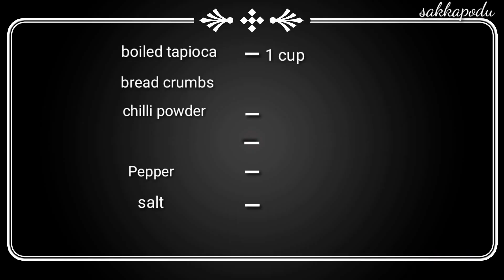Tapioca smiley snack recipe | குச்சி கிழங்கு ஸ்மைலி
This video is about how to prepare tapioca smiley recipe. Enjoy cooking

Ingredients

boiled tapioca       _ 1 cup

oil

click next to watch

maravalli kilangu paratha recipe

maravalli kilangu halwa recipe

maravalli kilangu steamed sweet recipe